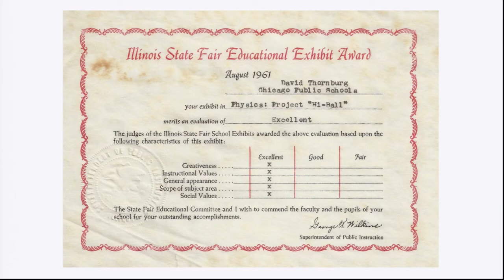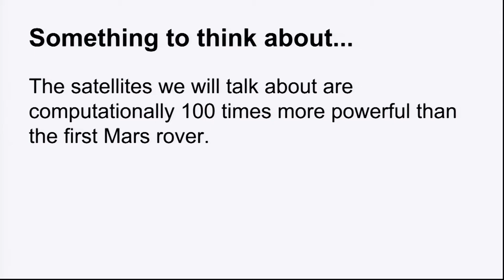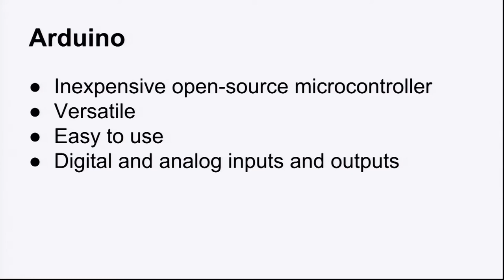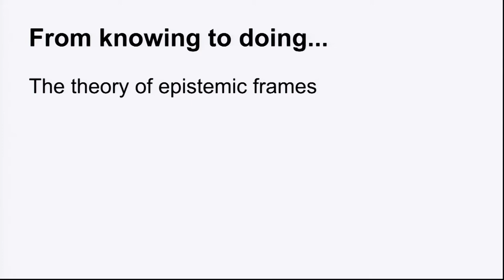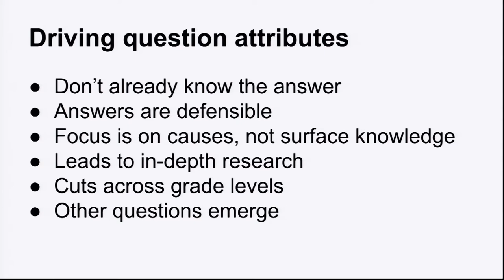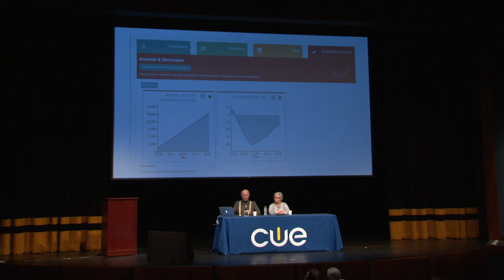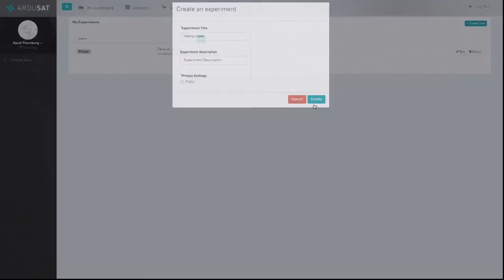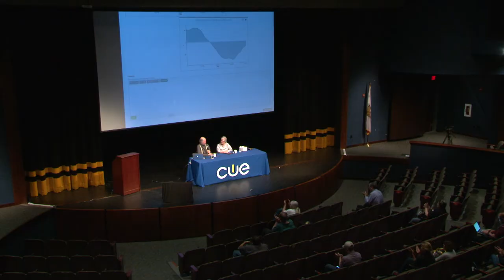David Thornburg - STEM Education That is Out of This World - CUE 2015 Fall Conference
Starting with Sputnik’s inspiration, David Thornburg introduces attendees to the Arduino interface card, which allows students to program satellites and gather data from them using ArduSat. This presentation goes well beyond the walls of a classroom.

Recorded on Saturday, October 24, 2015 at the CUE 2015 Fall Conference at American Canyon High School.